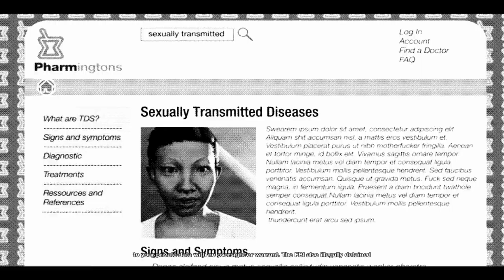Watch Dogs 2 PC Realistic / No Drones* Walkthrough Gameplay Part 11 – Wrench’s Mask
Welcome to fabulous San Francisco! This Watch Dogs 2 PC Realistic No Drones* Walkthrough Gameplay Part 11 includes main storyline mission “W4tched”!  Marcus investigates the reasons of FBI’s interest to DedSec!

“Los Angeles? That’s just a big parking lot where you buy a hamburger for the trip to San Francisco.”
- John Lennon

*Jumper and Quadcopter can be used only in missions’ parts where Marcus physically can’t get by himself in any way! In all other cases body of Marcus is our single drone for infiltration inside buildings and hacking! BUT drones and cameras can be used for research and spying.

“It’s an odd thing, but anyone who disappears is said to be seen in San Francisco. It must be a delightful city and possess all the attractions of the next world.”~Oscar Wilde
Watch Dogs 2 (stylized as WATCH_DOGS2) is an open world action-adventure video game developed by Ubisoft Montreal and published by Ubisoft. The sequel to 2014's Watch Dogs, it was released worldwide for PlayStation 4, Xbox One, and Microsoft Windows in November 2016.

Ubisoft Montreal, the game's developer, studied player feedback from the first game to assess what could be improved in Watch Dogs 2 and the setting was researched by making frequent trips to California. Ubisoft Reflections was responsible for overhauling the driving mechanic. Real hackers were consulted to validate scripts and game mechanics for authenticity and references to real life hacktivism were fictionalized, like the Project Chanology protest. The original soundtrack for Watch Dogs 2 was composed by Hudson Mohawke.

Gameplay

Similar to its predecessor, Watch Dogs 2 is an action-adventure game with stealth elements. Played from a third-person perspective as protagonist Marcus Holloway – a young hacker from Oakland, California – the game features an open world set in a fictionalized version of the San Francisco Bay Area, an area more than twice as large as the Chicago setting from Watch Dogs. The Bay Area consists of four different areas: San Francisco, Oakland, Marin, and Silicon Valley, all of which have different characteristics and aesthetics. Players can navigate the city on-foot or by the various vehicles featured in the game, such as cars, trucks, buses, cable cars, motorbikes, quad bikes and boats. The driving mechanic was overhauled and was designed to be more accessible. The players can also shoot their weapons while driving. Marcus also has improved acrobatic skills, and has the ability to parkour around the city. Players can use different methods to approach the game's missions, choosing between the aggressive approach, in which they defeat enemies with guns which are made with a 3D printer, explosives like mines, or Marcus' own melee weapon, the thunderball, a billiard ball attached to a bungee cord. Alternatively, players can use the stealth approach, in which they can evade enemies or paralyze them temporarily with Marcus' taser. Players can also complete the game through hacking alone. When players commit too many crimes in the open world, police officers will become alerted and will attempt to arrest the player. The game upgrades system also returns, with items being divided into three categories: Stealth, Aggressor, and Trickster. Players can choose their upgrades in accordance to their own playstyle.